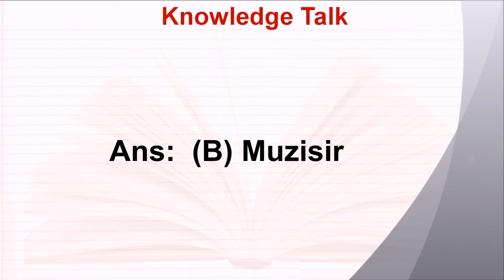History: Which one was the Port of Cheras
Which one was the Port of Cheras

A - Kaveripattanam
B - Muzisir
C - Korkai
D - Tandai